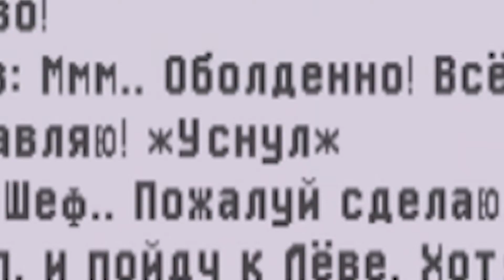Кухня в Майнкрафте Возращается! Отель Элеон в Minecraft 3 Серия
ТГ (Найти Бади можно тут) СНОВА! ВЕРНУЛИСЬ В КЛОД МАНЕ! СНОВА НОВЫЕ ПРИКЛЮЧЕНИЯ В СЕРИАЛЕ КУХНЯ МАЙНКРАФТ! ЕЕЕ!